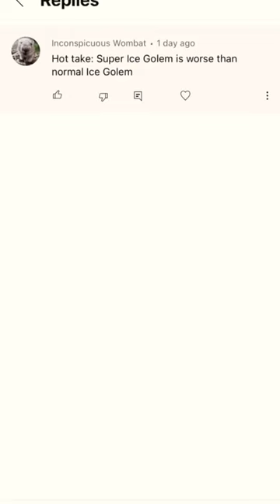HOT TAKE: The Super Ice Golem is WORSE than the Ice Golem ❄️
In this video, Billybob decides whether the Super Ice Golem is worse than the Ice Golem in Clash Royale. The Super Ice Golem is definitely the worst Clash Royale super troop, but it is still better than the regular Ice Golem. Its freeze makes it a drastically stronger Clash Royale card.

Boom Arm
Pop Filter
Streaming Camera
Secondary Camera